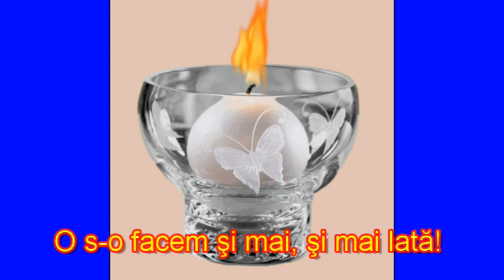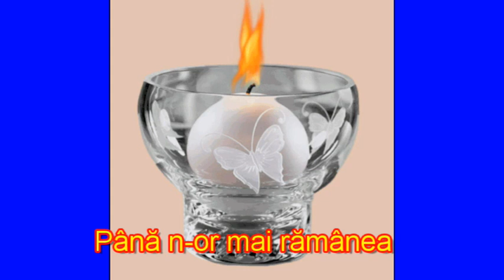La Multi Ani, VASILE